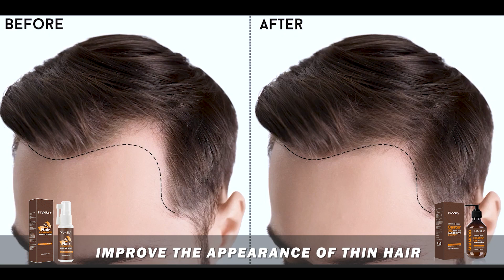How do I get thick hair?haircare hairgrowth hairgrowthspray hair loss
Hi guys, welcome back to Pansly Official.